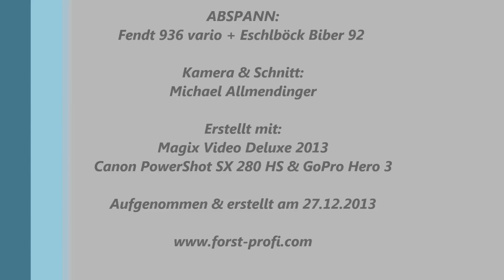Hacken im Winter 2013 / Fendt 936 Vario / Eschlböck Biber 92 / Forst-Profi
Über eine Rückmeldung, positive Bewertungen, Kommentare und Verbesserungsvorschläge, ebenso über ein Abo von Dir würde ich mich sehr freuen.

Gerne dürft Ihr mich auch weiterempfehlen. Unteranderem könnt ihr mir auch gerne etwas Geld spenden, dass ich dann in neue Videoausrüstung investieren kann, um die Videoqualität weiter zu verbessern.